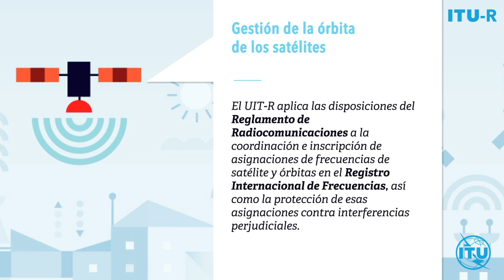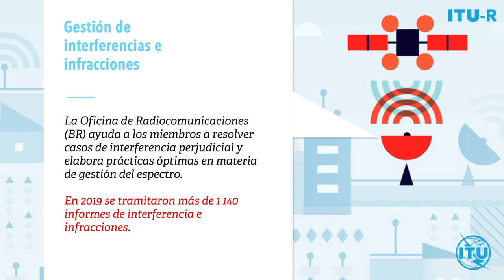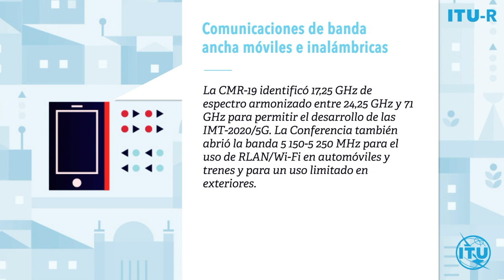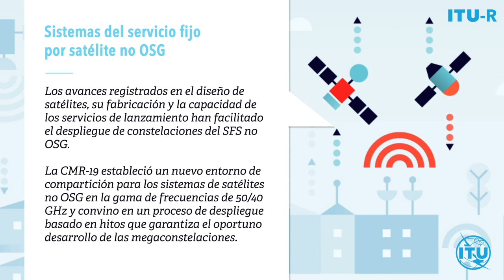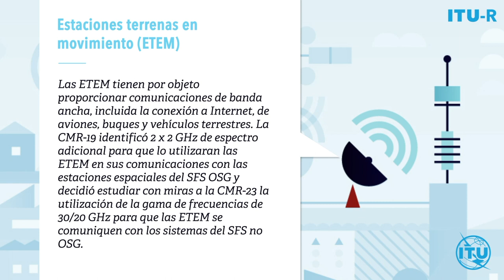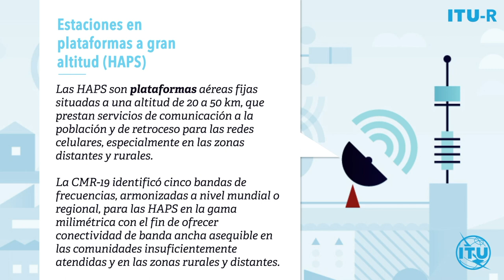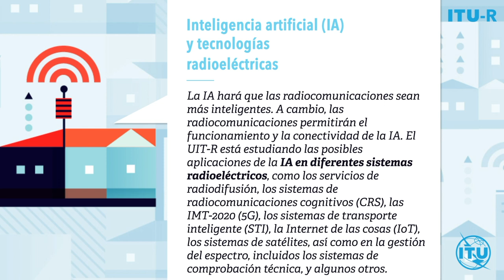'El Sector de Radiocomunicaciones de la UIT (UIT-R) de un vistazo'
'El Sector de Radiocomunicaciones de la UIT (UIT-R) desempeña un papel primordial en la gestión del espectro de frecuencias radioeléctricas y de las órbitas de satélite, recursos naturales limitados que son cada vez más necesarios para un gran número de servicios como los servicios fijo, móvil, de radiodifusión, de radioaficionados, de investigación espacial, de telecomunicaciones de emergencia y de meteorología, los sistemas mundiales de determinación de posición, la gestión medioambiental y los servicios de comunicaciones que garantizan la seguridad de la vida en, tierra, en el mar y en el aire. Nuestra misión es garantizar la utilización racional, equitativa, eficaz y económica del espectro de frecuencias radioeléctricas por todos los servicios, incluidos los que utilizan órbitas de satélite, llevar a cabo estudios y aprobar recomendaciones en el campo de las radiocomunicaciones. Al llevar a cabo su misión, el UIT-R pretende crear las condiciones necesarias para el desarrollo armonizado y la utilización eficaz de los sistemas de radiocomunicaciones nuevos y existentes, teniendo debidamente en cuenta a todas las partes concernidas.'